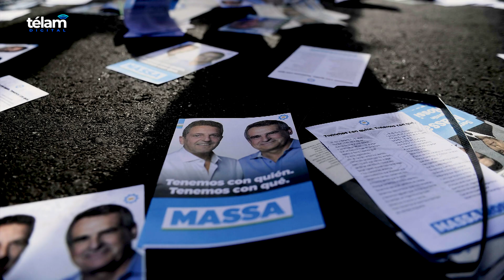Perfil del candidato presidencial Sergio Massa